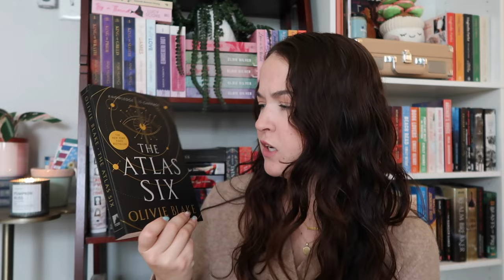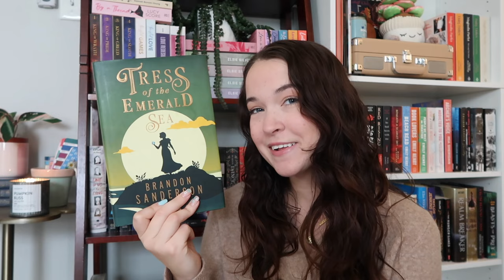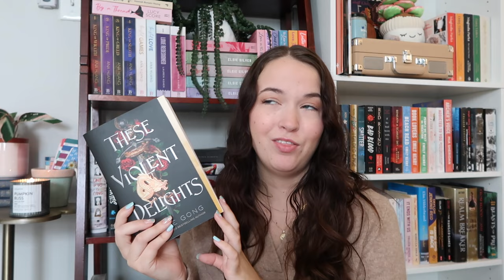my cozy fall tbr 🍁👻🪺🌥️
Bookstagram: @skate_reads

Welcome back! Today we are talking all about my fall-to-be-read books! I show my physical tbr, books I hope to buy, and some anticipated releases. I hope this gets you into the fall mood and that you enjoy it!